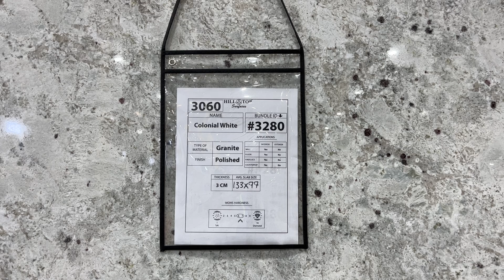3 cm Colonial White Granite BL 3280/ 3060 Hilltop Surfaces